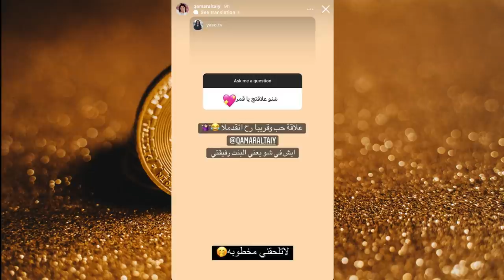اكبر فضيحة لانا تسب قمر وتسخر منها وانس الشايب يخطف البنات وياسو تسب وسام واصابة نارين الخطيرة